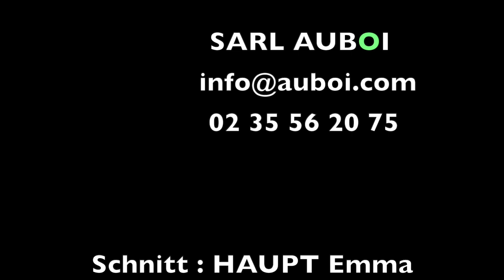Merkmale der Die Staffelei mit Schubladen - AUBOI Schrankbau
Entdecken Sie die vielen Features der Die Staffelei mit Schubladen AUBOI.